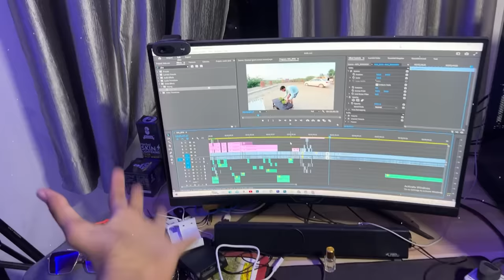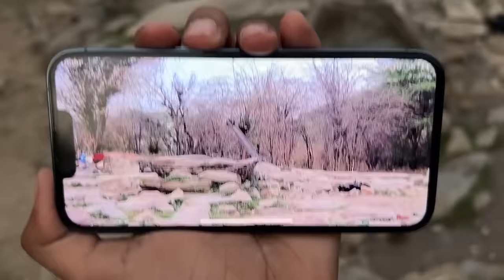Wild Animals Caught in CCTV 😱 100% real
No Animal was harmed durining this video.